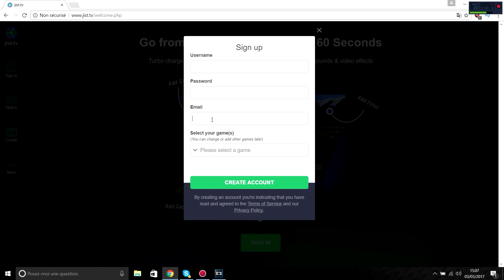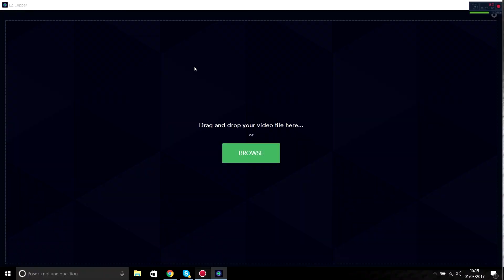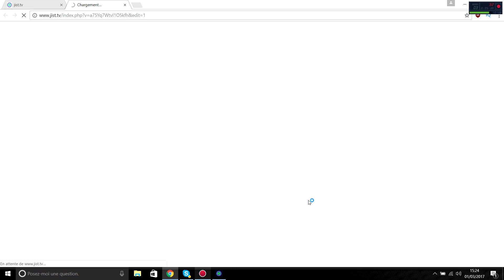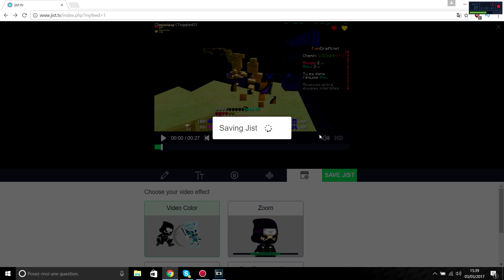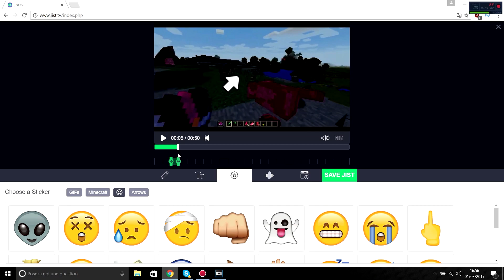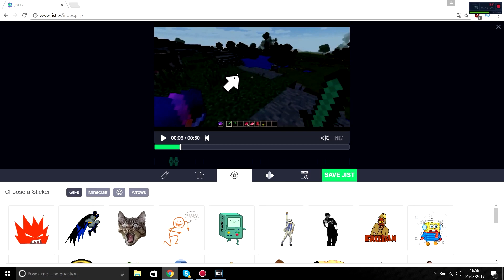COMMENT FAIRE UN MONTAGE VIDÉO FACILEMENT POUR LES DÉBUTANTS [JIST.TV]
Bonjour la famille on se retrouve pour une vidéo qui explique la plateforme de montage de petits clips Jist.tv